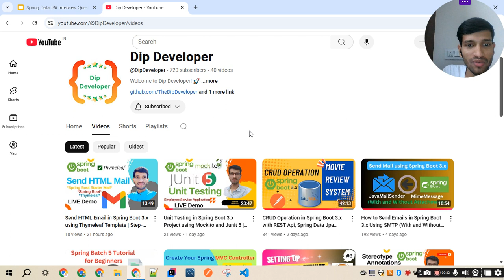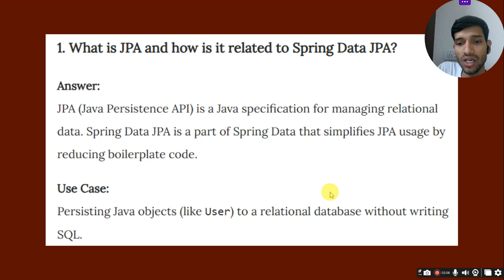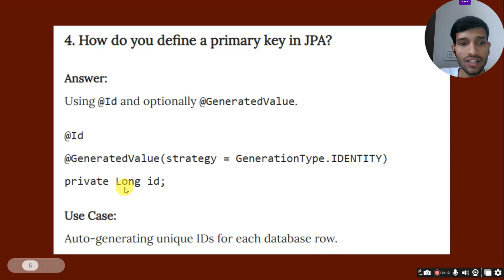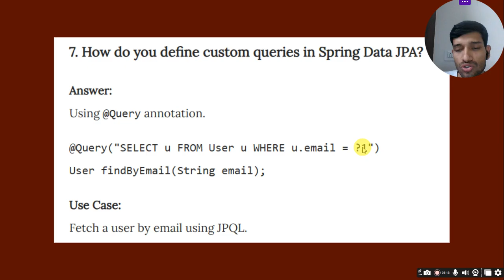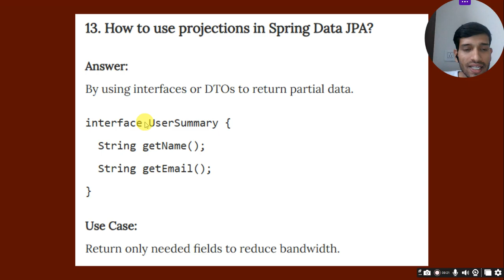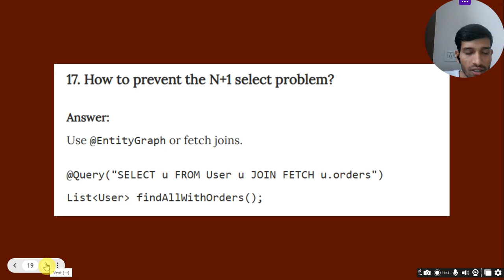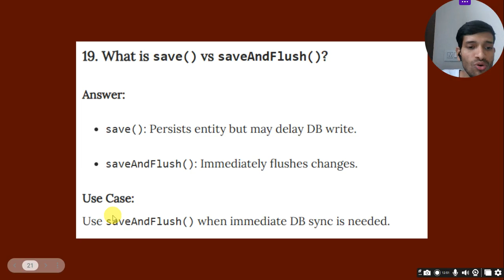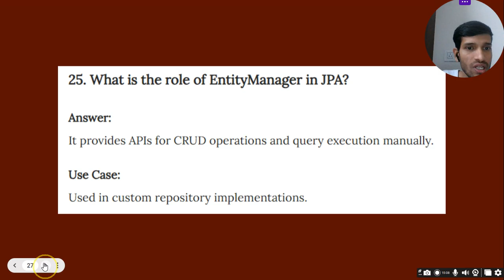Top 25 Spring Data JPA Interview Questions and Answers with Real Life Use Case Asked by Top Company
Are you preparing for a Java or Spring Boot interview? In this video, we’ll cover the Top 25 Spring Data JPA Interview Questions that are commonly asked by top companies—from the basics of dependencies and annotations to real-world use cases and advanced concepts like lazy loading, projections, DTOs, pagination, native queries, and more.

👉 Whether you're a beginner brushing up on concepts or an experienced dev getting interview-ready, this video is your ultimate Spring Data JPA crash course.
🧠 What You’ll Learn:
✅ What is JPA and how it works with Spring Boot
✅ How to use JpaRepository and custom query methods
✅ Differences between JPQL and native queries
✅ One-to-many and many-to-one relationships
✅ Lazy vs Eager loading
✅ N+1 select problem and how to fix it
✅ DTOs, projections, and query optimization
✅ Auditing, cascading, and locking in JPA

💼 Perfect For:
Java Backend Developers
Spring Boot Learners
Interview Preparation
Freshers & Experienced Devs